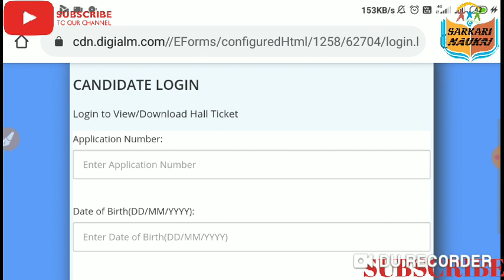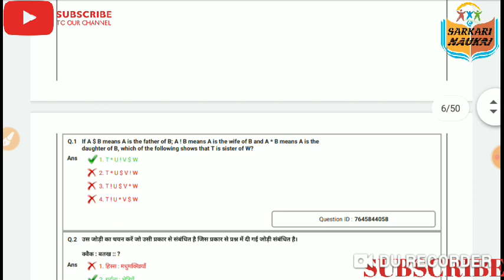Dsssb ANSWER KEY ||DOWNLOAD QUESTION PAPER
Dsssb Answer key, dsssb answer key NOTICE, dsssb latest answer key NOTICE, download dsssb QUESTION PAPER,
Dsssb, dsssb Online, dssb online, dsssb latest notice